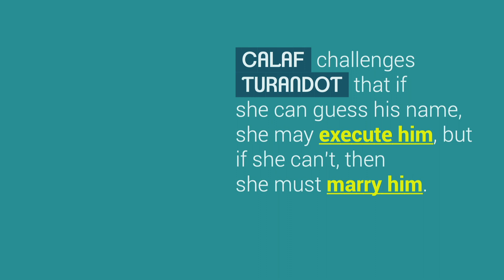PUCCINI Nessun Dorma from Turandot - Brass Quintet· The Rondo Production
GIACOMO PUCCINI/ARR. WHEELER
Nessun Dorma
from Turandot

Lau Wen Rong, trumpet 1
Kenny Ooi, trumpet 2
Daren Robbins, French horn
Michael Robinson Jr., trombone
Shawn Yap, tuba